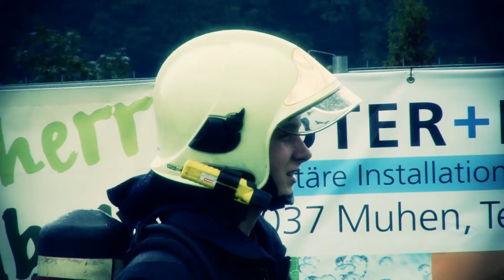Einsatzübung der Feuerwehr Entfelden-Muhen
In einer spannenden Einsatzübung wurden der Bevölkerung die neuen Fahrzeuge (TLF / PIF) vorgestellt und anschliessend offiziell eingeweiht.